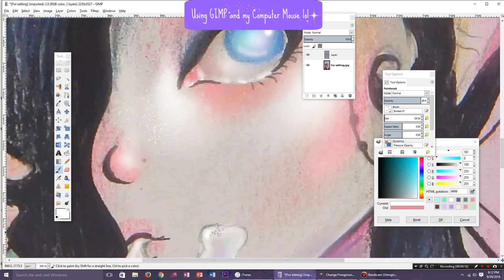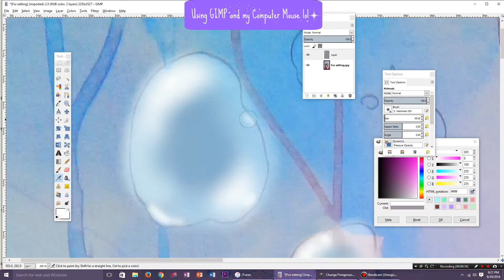Surrealism - COLLAB with Vintage.elf- Mixed Media Artworks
Hello, Everyone! I hope you’re all having a beautiful day! Thank you for stopping by my channel! Today I am collaborating with an extremely talented artist and friend of mine, Vintage.elf! She is so amazing and you should all go check out her channel and show her all of the love you guys show me! I love you all and you’re all awesome and I appreciate all the support so much!
I APOLOGIZE FOR THE EXCESSIVE “just so you guys know” and “howevers” since I WAS REALLY TIRED AND RECORDED VOICE OVER AT 2 AM LOL
What I used to create this piece:
Mechanical Pencil
Pigma Micron Archival Ink Pens in 03 and 05 size
GIMP 2 digital software
My computer mouse